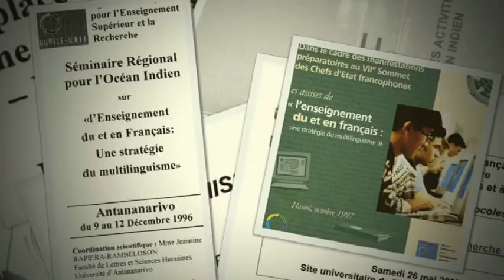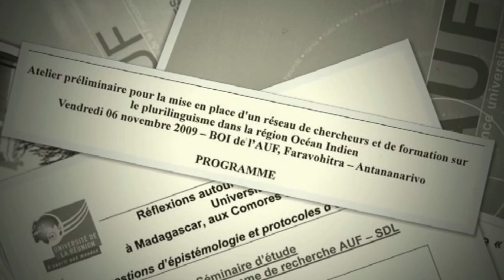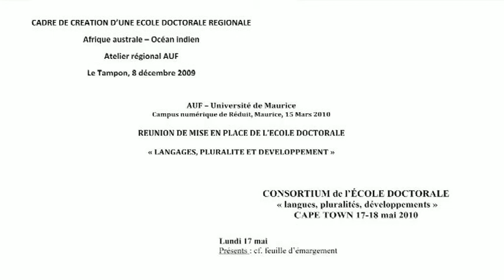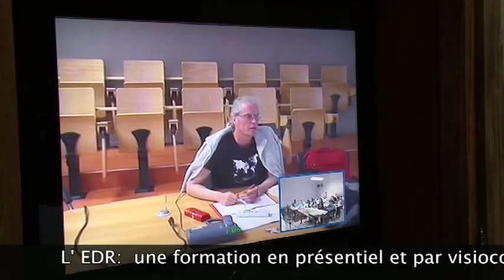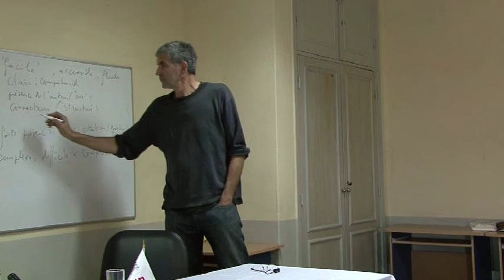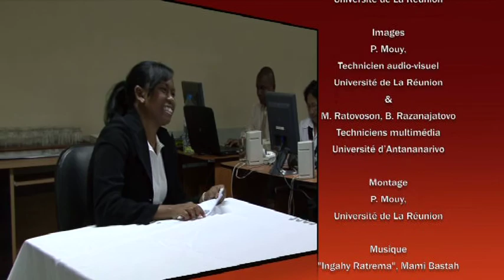Séminaire inaugural de l'Ecole Doctorale Régionale "Langues, Pluralités et Développement"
Film de présentation de l'Ecole Doctorale Régionale "Langues, Pluralités et Développement " de l'AUF. Réalisé par Paule Fioux et Pascal MOUY lors du séminaire inaugural de juin 2011 à Antananarivo (Madagascar) avec les moyens techniques de La Maison des Langues Sud de l'UR et le soutien de l'AUF.